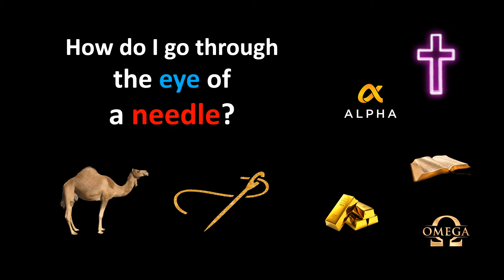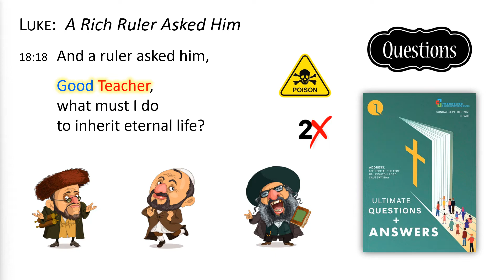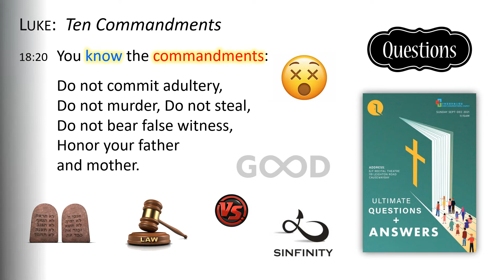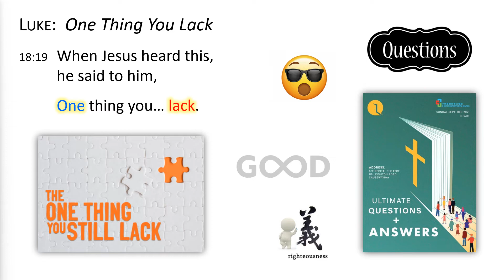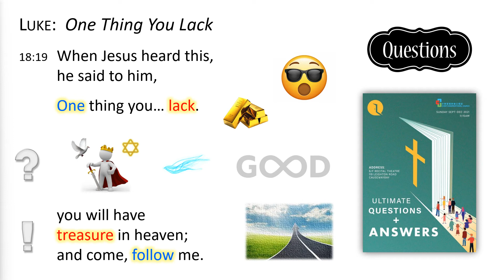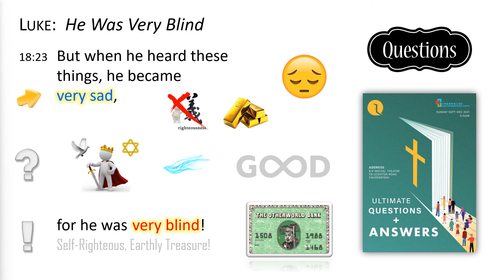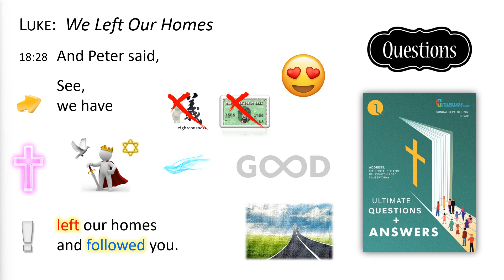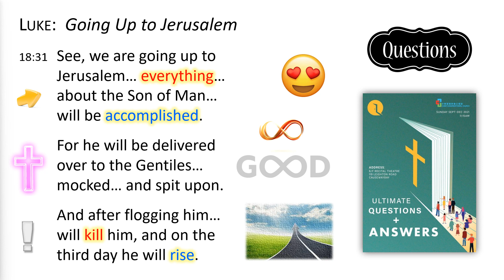[Kin Lam] 2021.12.05 Jesus and the Rich Ruler [Luke 18:18-30]